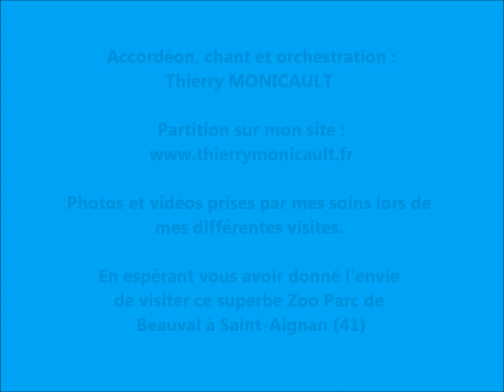PROMENADE A BEAUVAL (Boléro) thierrymonicault Accordéon et chant.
Aujourd'hui je vous propose la visite du superbe Zoo Parc de Beauval à Saint-Aignan dans le Loir-et-Cher avec un Boléro : PROMENADE A BEAUVAL. Ce parc est classé parmi les 10 plus beaux zoos du monde et mérite vraiment le détour. Grâce aux paroles de Jacqueline Sanchez et mes images vous pourrez vous faire une petite idée de la beauté de ce parc. J'espère que je vous aurais donné l'envie de la visiter. bonne visite les amis.